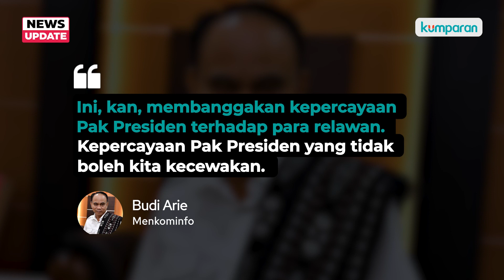Ketum Projo Budi Arie Dilantik Jokowi Jadi Menkominfo, Hartanya Capai Rp 101 M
Ketua Umum Projo, Budi Arie Setiadi (54), dilantik Presiden Jokowi menjadi Menkominfo menggantikan Johnny G Plate yang ditahan karena kasus korupsi proyek BTS. Sebagai Ketum Relawan ProJo, Budi mengaku bangga diangkat Jokowi jadi menteri dari unsur relawan. Simak video lengkapnya.